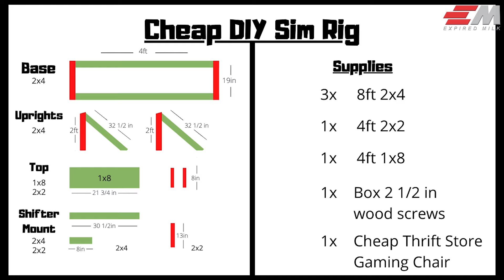Best DIY Sim Racing Rig For Under $35! (Budget Build w/ Plans)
Building my DIY budget Sim Racing Rig.  In this video I use wood to create a fully functional budget friendly sim racing cockpit.  You can get all the supplies from you local hardware store for less than $35!  ADDITIONAL BUILD INFORMATION BELOW!!

Uprights are cut at a 25 degree angle on top.

On the top 1x8, the 2x2's run across the width to give support.

The 2x2 on the shifter arm is cut at a 45 degree angle on both sides and provides support to the bottom of the arm.

A 2x6 was used underneath the chair for support however depending on what chair you're using your mount may be different.  For example for a real car seat you may be able to mount the rails directly on the base.

▶Most commonly asked question is where to get the chair.  I strongly suggest looking at your local Goodwill or thrift store.  However, here is a similar chair to mine you can get on Amazon.

▶PC Parts and Specs

CPU Cooler:  Cooler Master 212 RGB Black Edition
Graphics Card: XFX Radon Rx580 GTS Black Edition 8gb
Memory: Corsair Vengeance LPX 2x8gb
Storage: 500gb Samsung 970 Evo Plus SSD NVME & 500gb Seagate HDD
Fans: Noctua 120mm x2
PSU: Corsair Rm650 Fully Modular
Case: Phanteks Eclipse P630 A Black

▶Accessories & Peripherals

Wheel Setup: Logitech G29 and Driving Force shifter
Wireless Keyboard & Mouse:
15ft USB 3.0 Extension:
15ft HDMI Cable:
Display Port to HDMI Cable: